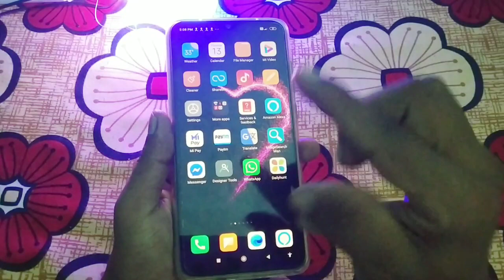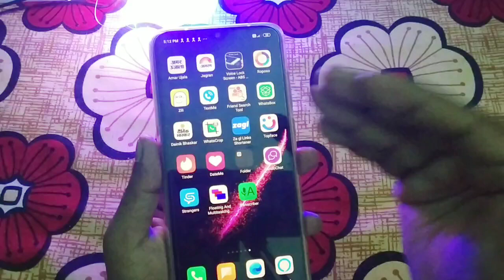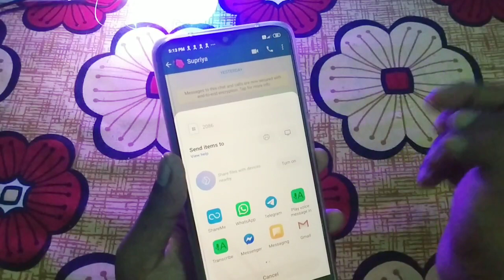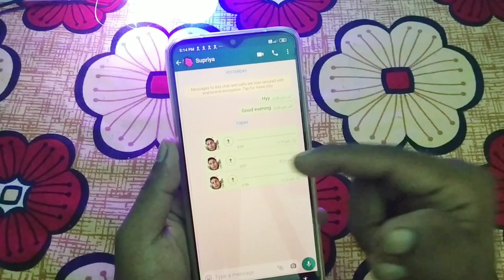WhatsApp Voice Bottom ki Khufiya Trick | Whatsapp New Tricks | WhatsApp Secret Trick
hello friends friends aap sabhi ka technical dilsad youtube channel par swagat hai ?

App - What's Transcriber

dosto aaj ke es video par me Aaplogo ko whatsapp ki voice bottom ki ek yaisa trick ke bare me batane wala hu is trick ka istamal karke aapko bhut faida hone wale hai ?

My Youtube Gadgets / Device & equipements

1. My DSLR Camera
2. My Microphone
3. My Smartphone
4. My Laptop
5. My Tripod
6. My Studio Green Screen :
7. My Background Light
8. My SunGlass
9. My Headphone